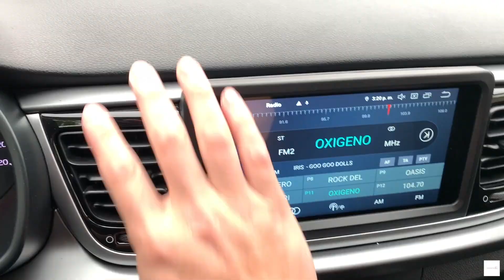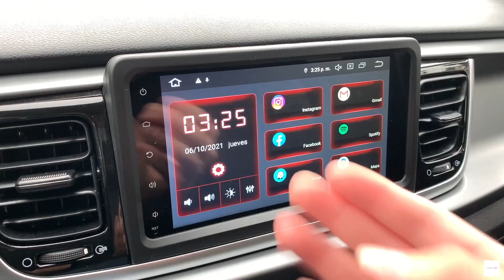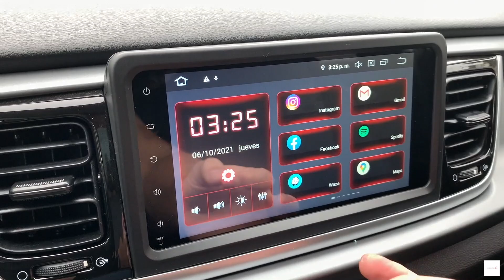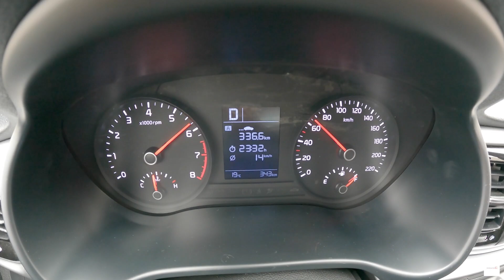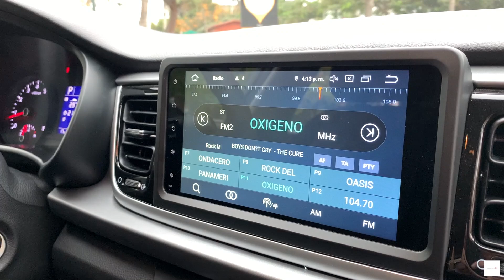Kia Rio 2021 - Prueba de manejo Insideautos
El Kia Rio recibe una ligera actualización estética y aquí conocerán todos los detalles.

Introducción: 0:03
Diseño: 0:33
Interior: 1:28
Maletero: 5:01
Manejo: 5:35
Dirección 6:34
Frenos: 7:00
Suspensión: 7:27
Seguridad: 8:53
Motor: 9:36
0 a 100 km/h: 11:33
Consumo: 11:45
Conclusión: 11:56

Kia Rio
98 hp
Motor 1.4 aspirado
Caja automática de 6 velocidades
Precio: $17,990